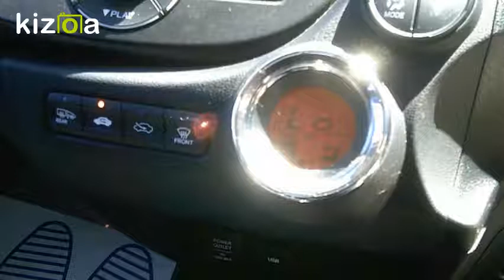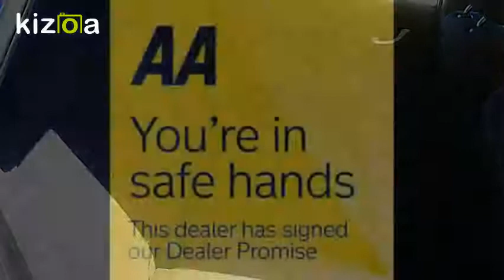Kizoa Movie - Video - Slideshow Maker: honda jazz